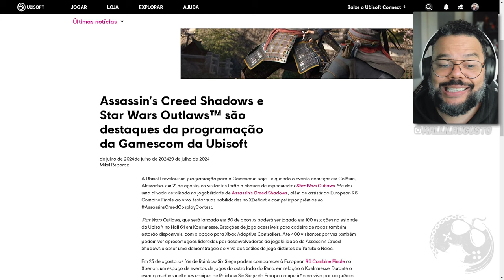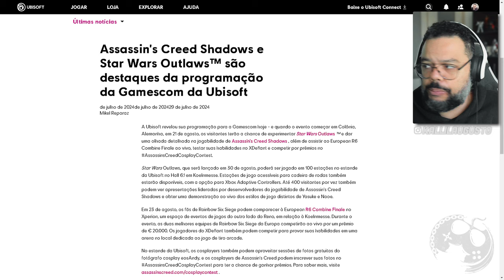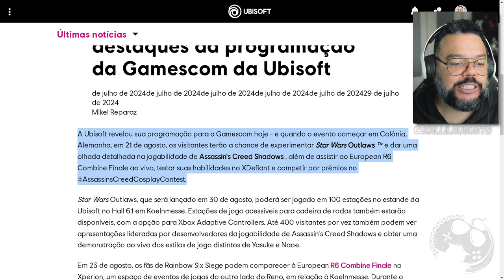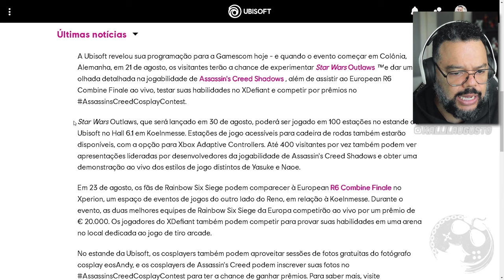ASSASSIN'S CREED SHADOWS | QUANDO TEREMOS NOVIDADES? POSSÍVEL NOVO GAMEPLAY AINDA ESTE MÊS!!!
No vídeo de hoje vamos falar sobre possível novo gameplay de Assassin's Creed Shadows no evento da Gamescom.

Me Contate

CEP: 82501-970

Kallil Augusto

Hashtags